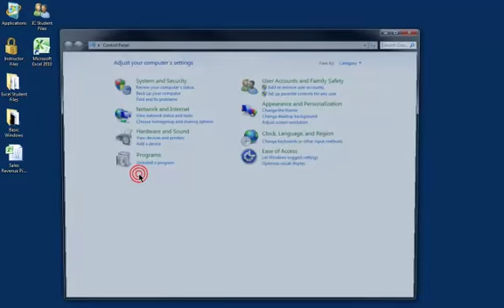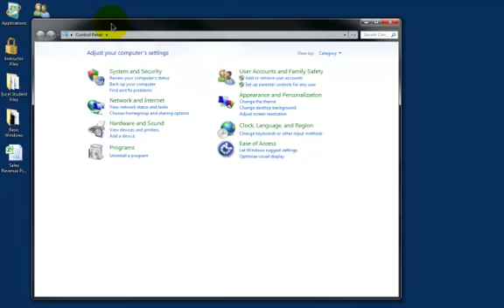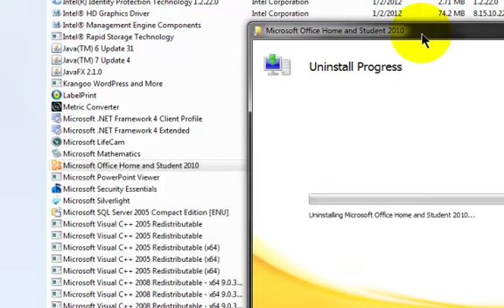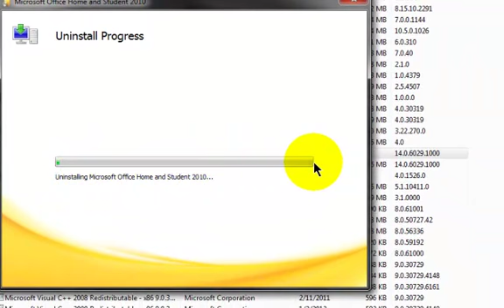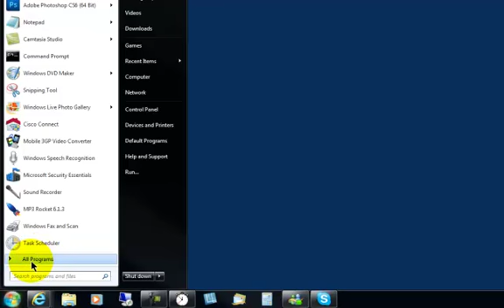Como desinstalar un programa en W-7.mp4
Como desinstalar un programa en Windows 7